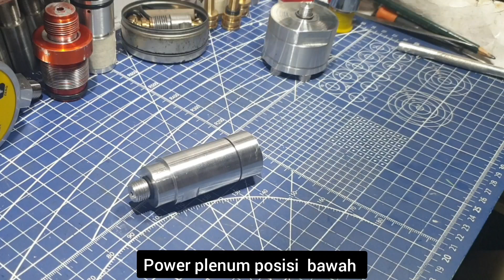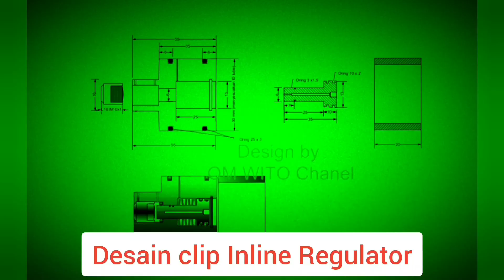Power Plenum, solusi ruang tekanan Ledak kecil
power plenum model samping baik dengan manometer atau tidak, atau Model bawah block chamber sebagai solusi untuk mengatasi kekurangan ruang udara tambahan bagi unit yang ruang ledaknya kecil